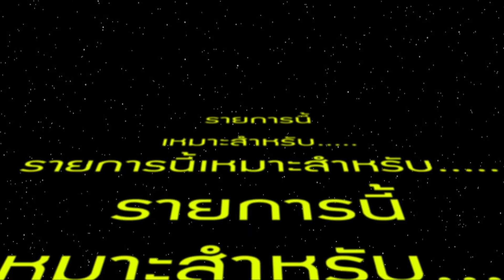Tack มาแล้วจ่ะ : (แค่ปกคลิปก็ดราม่า) บุกบ้านดีเจภูมิ เปิดคลังมูลค่า 1x,xxx,xxx บาท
คนน่ารักมักกด Like คนที่ใช่มักกด share แฟนพันธ์แท้อย่าลืมกด Subscribe กันด้วยนะครับ ^^

ติดต่อทีมงาน : คุณรัตน์
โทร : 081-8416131